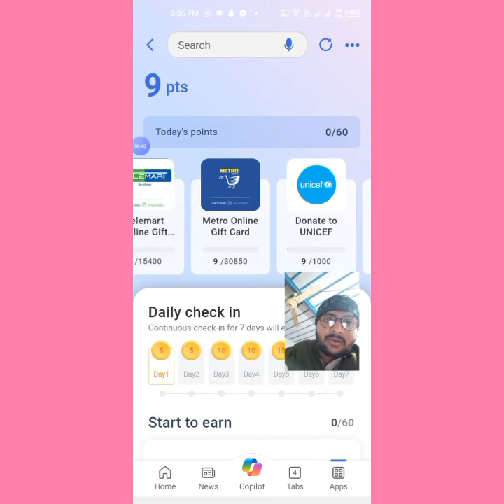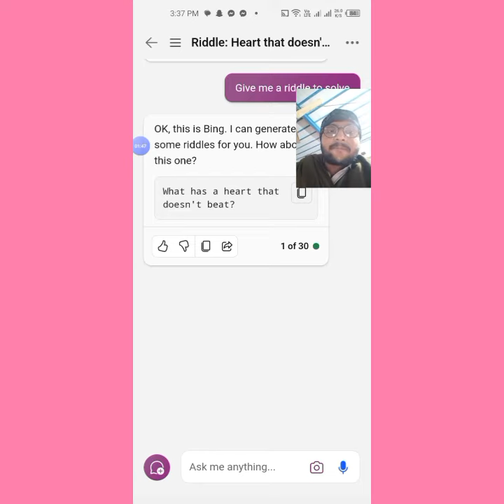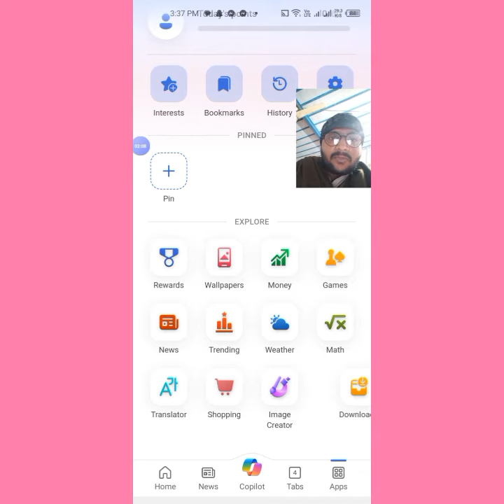How to use Being App | Tech Farhan Bhutta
being App ksy use